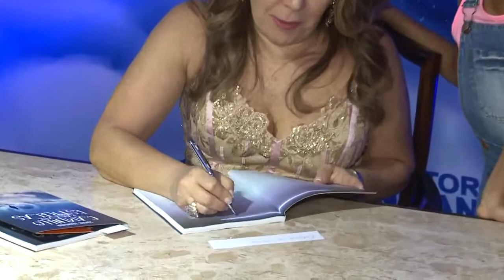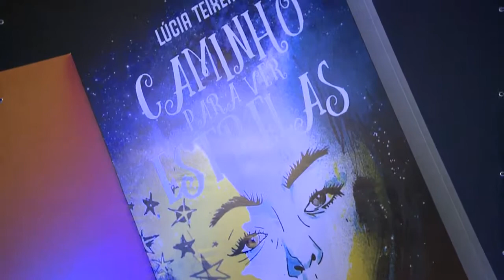Programa Pedro Alcântara - Lançamento do Livro Caminho Para Ver Estrelas, de Lúcia Teixeira